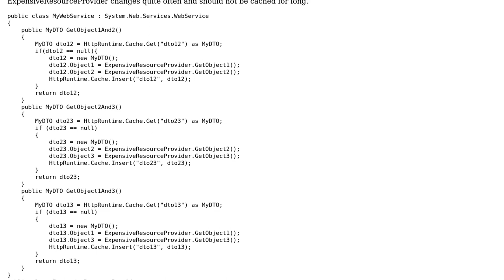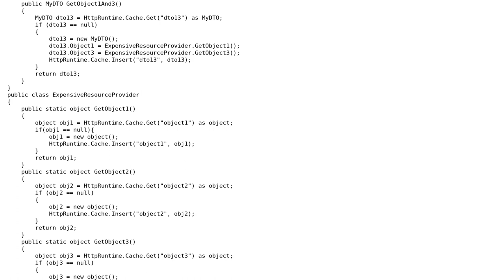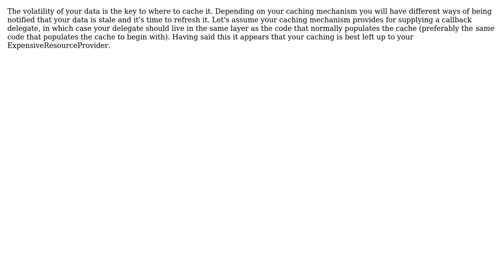Cache the DTO or cache data from the expensive resource (2 Solutions!!)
Cache the DTO or cache data from the expensive resource

With thanks & praise to God, and with thanks to the many people who have made this project possible! | Content (except music & images) licensed under CC BY-SA | Music | Images & others | With thanks to user Vince user user283970 user Payton Byrd and the Stack Exchange Network Trademarks are property of their respective owners. You are responsible for your own actions.